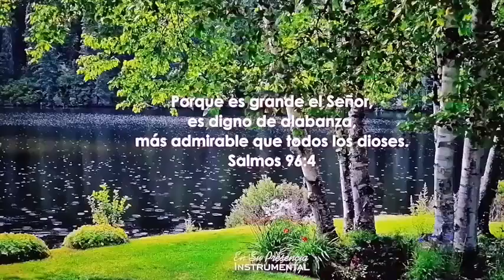DE QUIÉN DEPENDEMOS? -Alabanza Elim Hermosillo-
Devocional basado en el capítulo 16 del libro de los JUECES; y que lleva por título

 *"LA INDEPENDENCIA DE QUIEN DEPENDEMOS"*